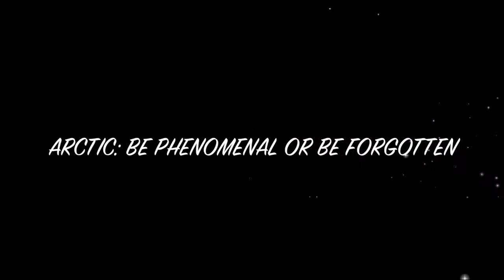Creative Video - Ahmad Hafiz Bin Abd Aziz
Students On Ice : Arctic Educational Expedition 2017